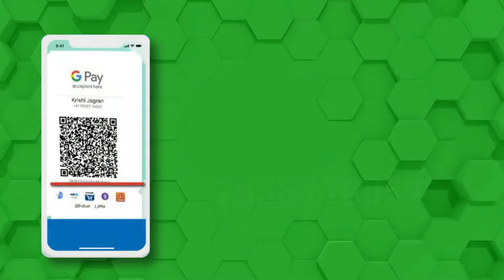കിരിയാത്ത് മിശ്രിതം തയ്യാറാക്കുന്ന വിധം | How to take care of chilli pepper plant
മുളകിലെ കുരുടിപ്പ് മാറ്റുന്ന കിരിയാത്ത് ലായിനി എളുപ്പത്തിൽ തയ്യാറാക്കുന്ന വിധം